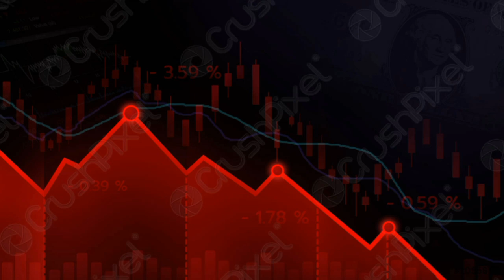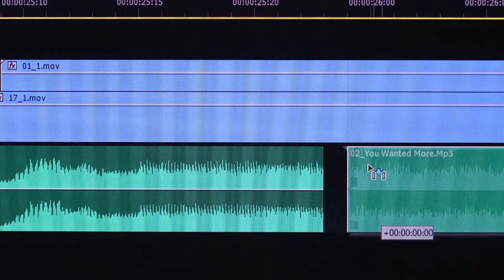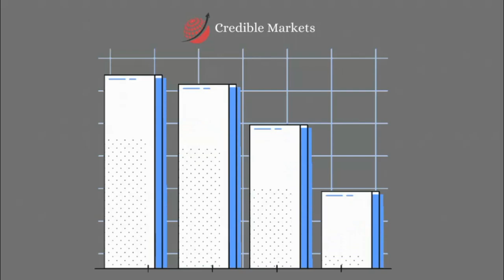How to more Views on video//YouTube settings for more views. Adnan skill.@decodingyt .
9 important YouTube settings YouTube must turn on
how to reset YouTube settings
privacy YouTube settings
chrome YouTube settings
advanced YouTube settings
community YouTube settings